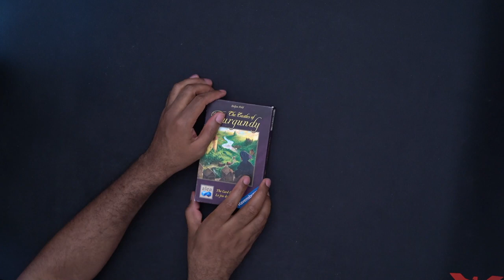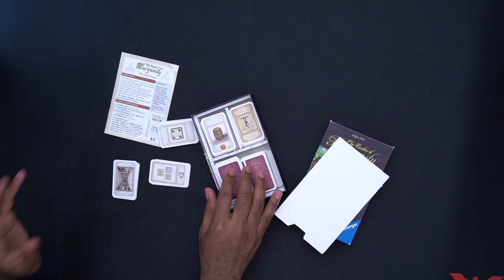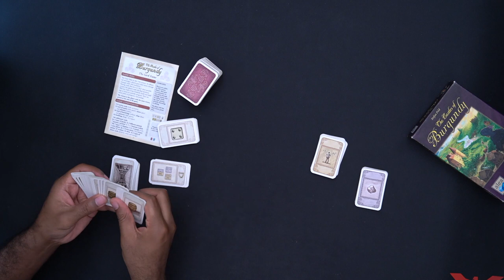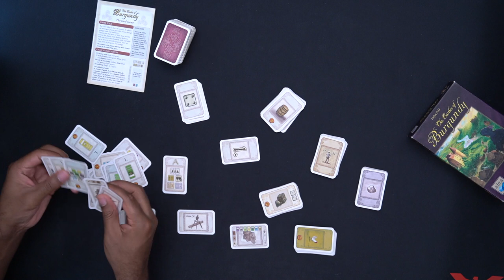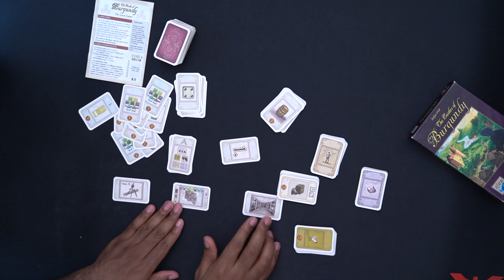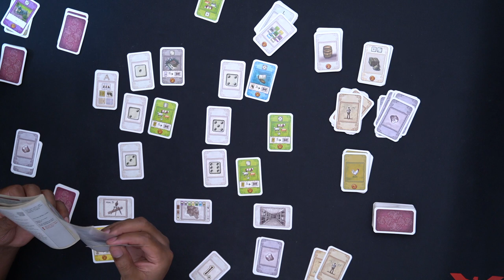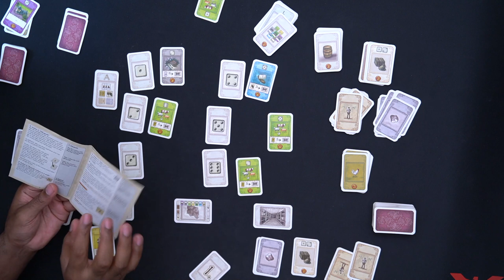Castles of Burgundy The Card Game | 017 | Small Box, Big Game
Overview, Review and Rules of Castles of Burgundy The Card Game

00:00 - Intro
00:45 - Comparison to Board Game
01:14 - Notes on Value
02:52 - Goal of Game
03:30 - Play Area Explanation
04:40 - Card and Actions Explanation
11:50 - Turn/Round Explanation
13:39 - Simulated Round Setup and Explanation
24:43 - Notes on Solo Gameplay Experience
26:29 - Important Note on Additional Rules
29:35 - Solo Setup
33:54 - Round 1 Start
36:44 - Round 1 End